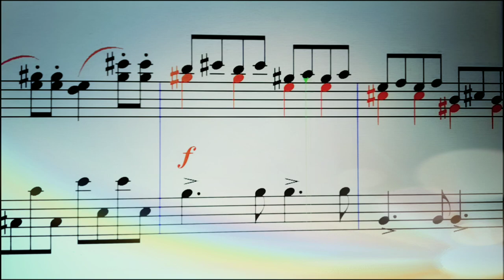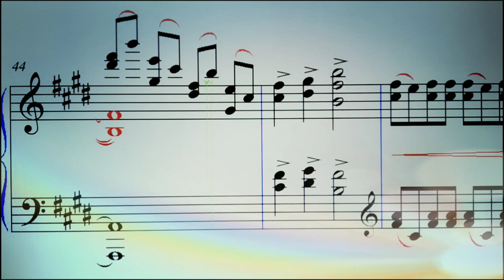"Потешные представления" из цикла "Свистульки" Е. Гигевич